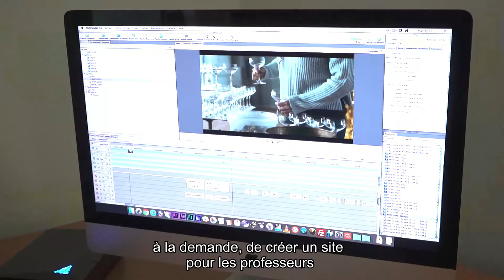Educ'ARTE : Vidéo éducative à la demande - Région Ile-de-France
Proposé par ARTE France, Educ’ARTE est un service de vidéos à la demande à destination des enseignants et des élèves, donnant accès à 1 000 programmes ARTE, tels que des documentaires, des magazines ou encore des films d’animation. Indexées par thématiques (Littérature/Philosophie, HistoireGéographie, Sciences…) et par niveau scolaire, disponibles en plusieurs langues, ces émissions ont été choisies pour leur intérêt pédagogique. L’utilisateur pourra visionner ces programmes en français ou en allemand sur ordinateur, mobile ou tablette. Toutes les matières sont ici concernées par ce dispositif, qui représente également une opportunité pour l’élève d’améliorer son niveau d’allemand. Ce service numérique permet aux utilisateurs de personnaliser les vidéos d’ARTE et de ses partenaires (France Télévisions, INA, Radio France, SACEM Université…) pour les visionner et se les approprier, en classe ou à la maison sur tous types d’écrans, fixes ou mobiles. Les enseignants peuvent par conséquent créer des séquences pédagogiques et les partager avec leur communauté.  Educ’ARTE, qui met le numérique au bénéfice de la diffusion de la culture pour l’enseignement, dispose du soutien du ministère de l’Éducation nationale. En résumé, il s’agit de faire d’Éduc’ARTE l’offre éducative SVOD de référence en France et en Europe.